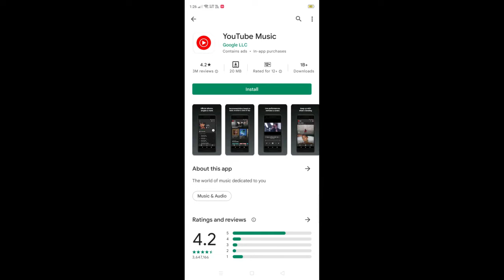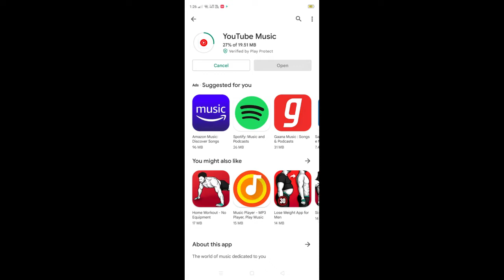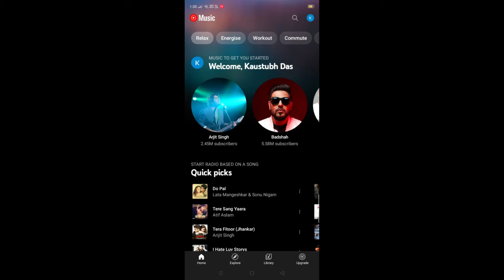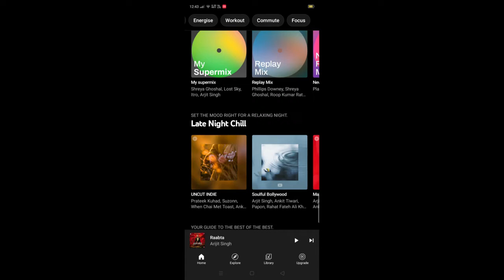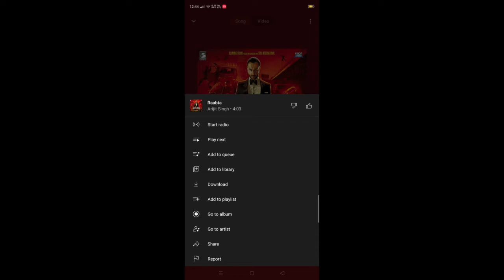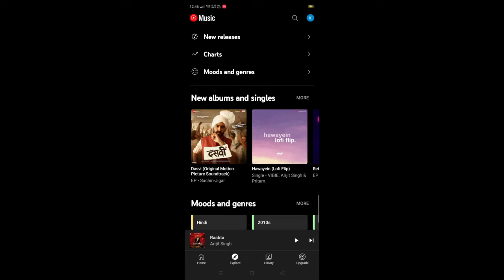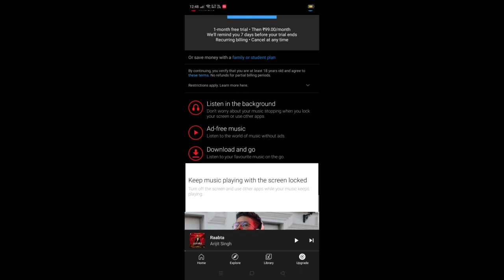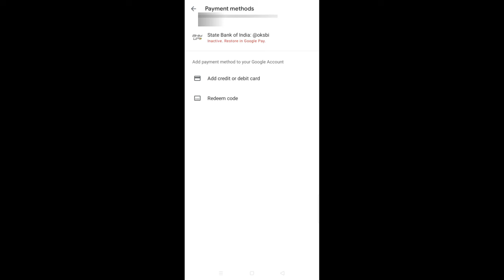YouTube Music App | YouTube Music Kaise Use Kare | How to Listen YouTube Music | YouTube Music FREE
Namaskar Dosto,
Aaj Ki Iss Video Mein Aap Sikhenge Ke Kaise Aap Apni Mobile Par Asani Se YouTube Music App Se Gaana Sunn Paoge. Mujhe Ummeed Hain Ki Aapko Yeh Video Pasand Aayegi.